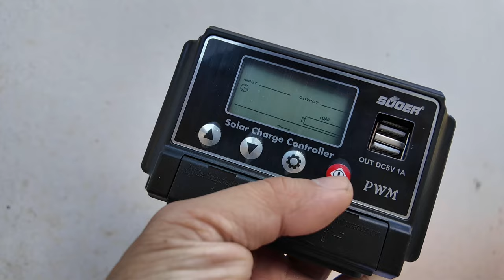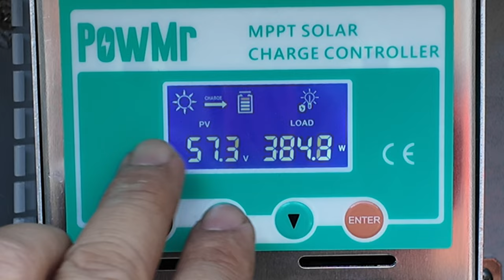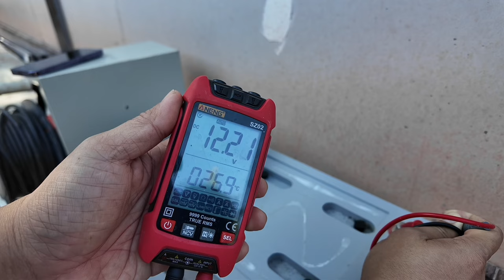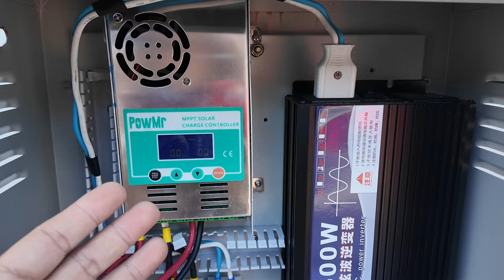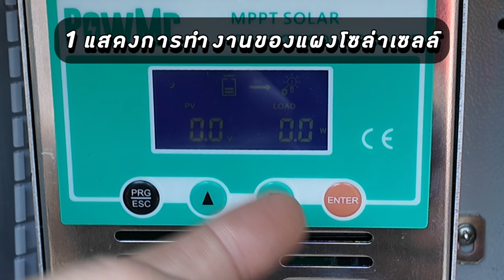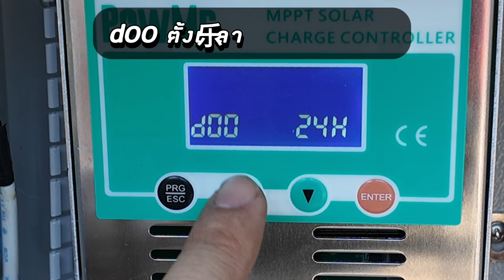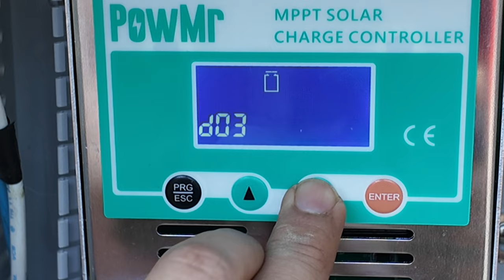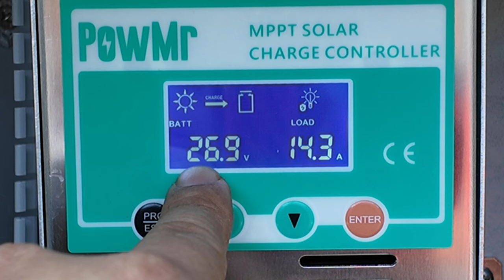วิธีตั้งค่า โซล่าชาร์จ POW MR แปลไทยละเอียดทุกเมนู สร้างบ้านเอง EP 31 T3B DIY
หลายคน รวมถึงผมด้วย พอเริ่มสนใจโซล่าห์เซลล์
เริ่มดูคลิป เพื่อนๆที่ทำ VDO สอน
อาจจะมีปัญหาว่า เราไม่เข้าคำศัพท์ หรือ ไม่มีพื้นฐานไฟฟ้า
ทำให้รู้สึกว่ายาก หรือไม่เข้าใจ

VDO นี้จะเป็นการตั้งค่า การใช้งานแบบอธิบายเมนู
โดยใช้ศัพท์ที่ เข้าใจง่าย เพื่อให้คนที่เริ่มต้น
ไม่มีความรู้ไฟฟ้า  เรื่องโซล่าเซลล์ มากนัก
หรือไม่เข้าใจศัพท์ไฟฟ้า พอเข้าใจได้นะครับ

โซล่าชาร์จ POW MR ตัวนี้ผมซื้อมาใช้เอง
ถือว่าเป็นตัวชาร์จระบบ MPPT ราคาไม่แพง

โซล่าชาร์จ POW MR solar charger ตัวฮิต ราคาน่าคบ
จากปัญหาใน VDO การติดตั้งชุด โซล่าเซลล์ ที่ผ่านมา
ผมได้เปลี่ยน โซล่าชาร์จ ตัวใหม่เป็นของ POW MR
ผมเลยทำเป็นข้อมูล สำหรับเพื่อนๆที่อยากเลือกซื้อ โซล่าชาร์จ ตัวนี้
และการตั้งค่า ตามเมนูโดยละเอียดไว้ให้นะครับ

Link
solar charger Powmr

01:50 ทำไม่ผมใช้ solar charger MPPT
04:00 สเป็ก POW MR และการใช้งาน
05:30 ต่อสายไฟเข้าอย่างไร
06:10 อ่านค่า หน้าแสดงค่าข้อมูล แบต แผงโซล่าเซลล์
07:40 ตั้งค่า เพื่อใช้งาน